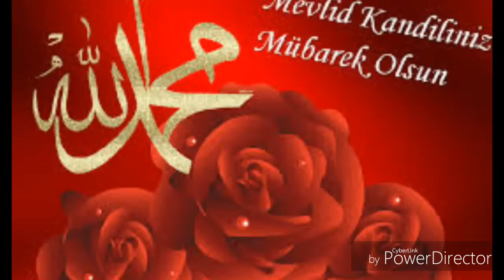EURO TRUCK SİMULATOR #1 GEZMECELER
Merhaba arkadaşlar ben MUHAMMED. Yeni bir seriye başladım. Bugün gün EURO TRUCK SİMULATOR OYNADIM. Eğlenceyi bir video oldu. Umarım beğenirsiniz iyi seyirler.                                                            İnstagram takip et İnstagram Mehmet takip et